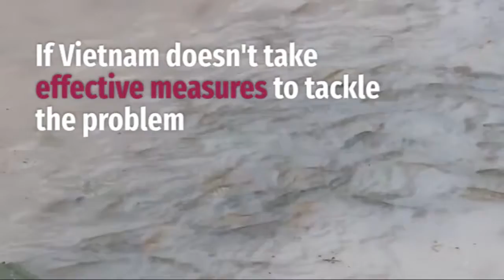Menacing typhoon threatens to claim more lives in flood ravaged Vietnam VnExpress International